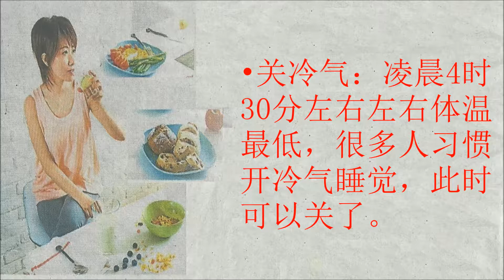飲食有節，起居有時( 3之3)